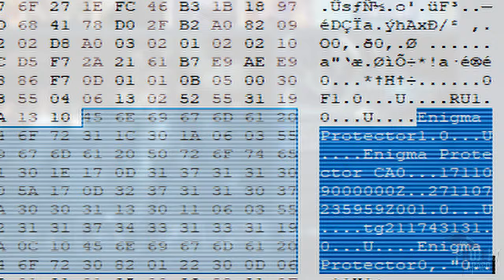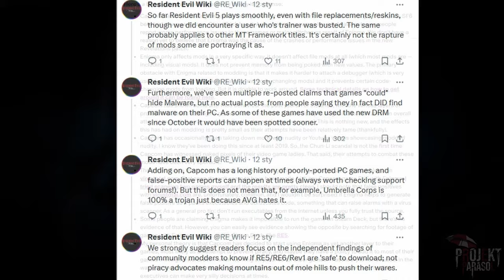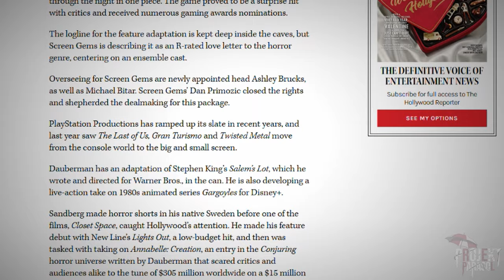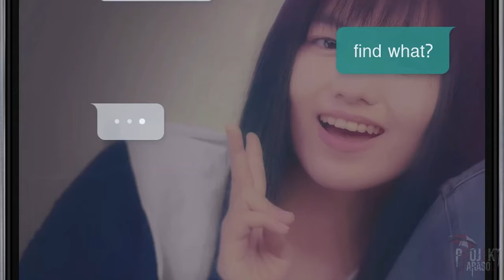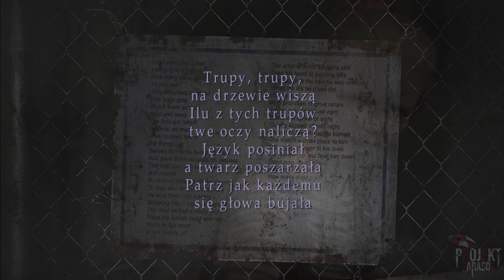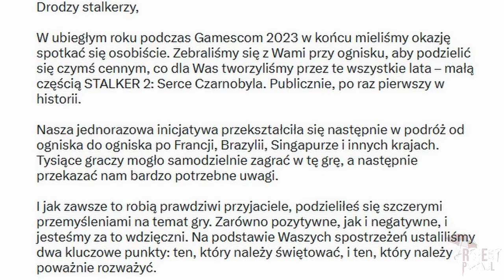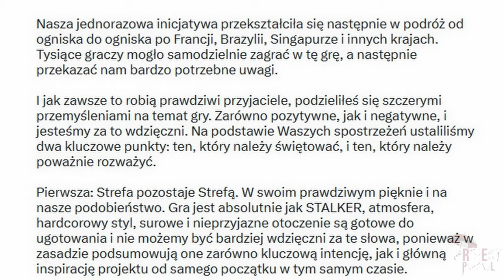ZWIASTUN KONAMI, KTÓRY PODZIELIŁ GRACZY || HORROR GAMES NEWS STYCZEŃ 2024 || UNTIL DAWN || ALAN WAKE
🎬LUKAJ W JAKOŚCI HD👉SUBUJ👍LAJKUJ👌POLECAJ
┌ Rozwiń Opis ►
W serii Horror Games News informujemy Was o najnowszych doniesieniach z branży gier. Program ten jest poświęcony tytułom z gatunku horroru oraz survival-horroru.

Projekt Parasol.

Utwór końcowy - cover Agata Paczyńska

00:00-00:18 WSTĘP
00:18-00:55 RESIDENT EVIL 2 W XBOX GAME PASS ORAZ PS+
00:55-02:30 STYCZNIOWE JUBILEUSZE MARKI RE
02:30-04:14 DRM W RE:REV POD OSTRZAŁEM
04:14-04:55 RE4R BERSERKER MOD
04:55-05:16 ALAN WAKE W DBD
05:16-06:17 UNTIL DAWN JAKO FILM + REMASTER
06:17-07:15 SILENT HILL 2 REMAKE
07:15-08:05 SILENT HILL THE SHORT MESSAGE
08:05-09:10 SILENT HILL 2 KLASYK PO PL
09:10-10:21 NOW GAMEPLAY INSTINCTION
10:21-11:39 PREMIERA SUPERNORMAL
11:39-12:29 S.T.A.L.K.E.R. 2 Z DATĄ PREMIERY
12:29-13:22 DIGESTED
13:22-14:00 INFESTATION: ORIGINS
14:00-14:51 ALONE IN THE DARK DELUXE EDITION
14:51-15:44 METRO AWAKENING VR
15:44-17:03 FROSTPUNK 2
17:03-17:58 Project C/D
17:58-19:01 OUTRO

Nie jesteśmy lingwistami i w naszych filmach obcojęzyczne słowa mogą brzmieć inaczej oraz mogą pojawić się błędy. Przepraszamy za to lecz zapewniamy, że serce mamy duże i najważniejsze dla nas jest przekazanie Wam istotnych informacji kosztem wydźwięku.

Źródło informacji: wikipedia, artbook, dokumenty i wiele innych.
Źródło zdjęć: Google.com

📃Zgodnie z (art. 29 ustawy o prawie autorskim i prawach pokrewnych) na zasadzie cytatu możemy w swoich filmach wykorzystywać fragmenty cudzych utworów, jeśli jest to uzasadnione celami wyjaśnienia czegoś, dozwolonej krytyki, nauczania, komentowania etc. Ktokolwiek będzie chciał umieścić ten filmik na swoim kanale, powinien wcześniej skontaktować się z nami oraz umieścić odpowiednią informację.